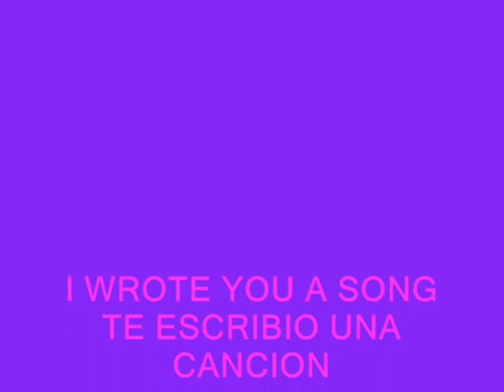TE ESCRIBIO UNA CANCION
CANTA FLORIN MURESAN